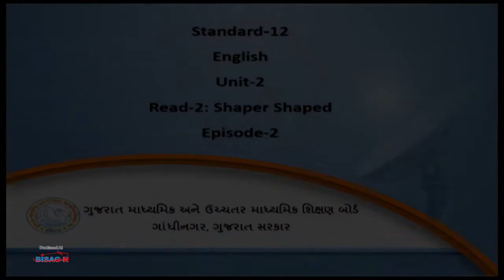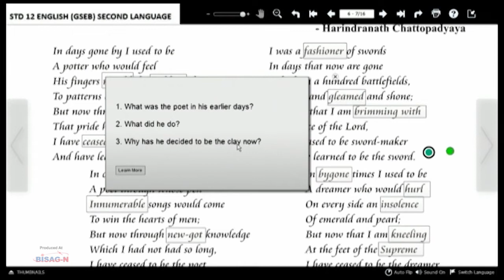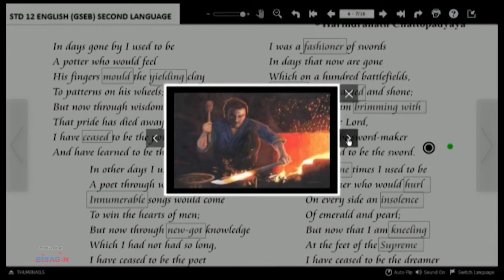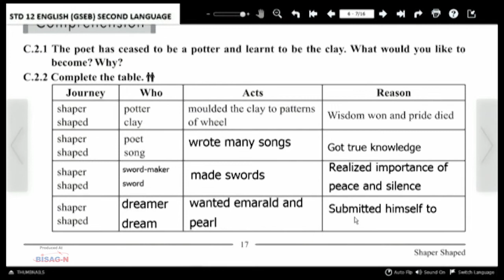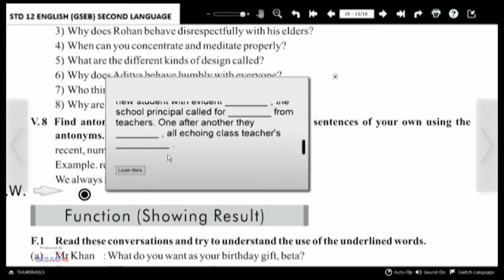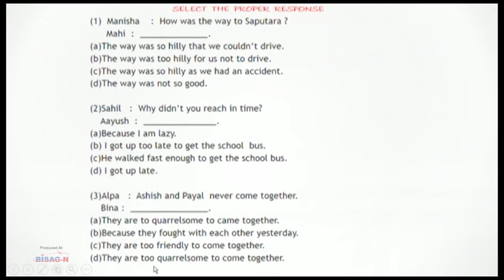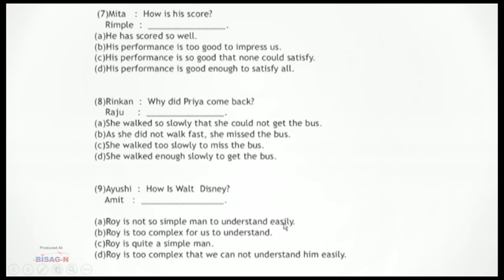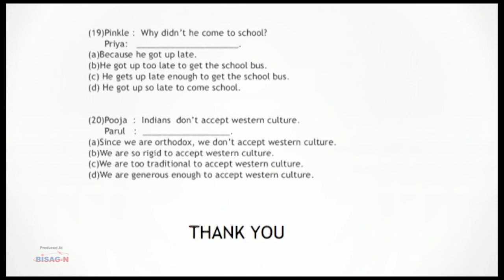Std 12 English 04 01 2022